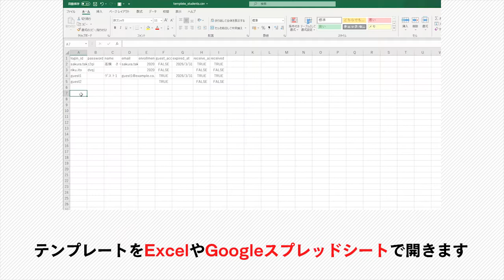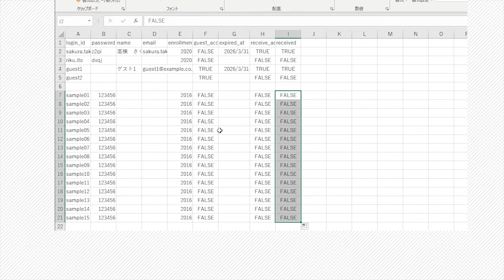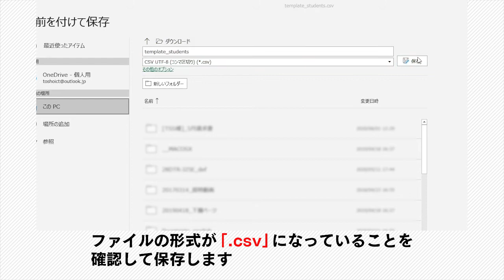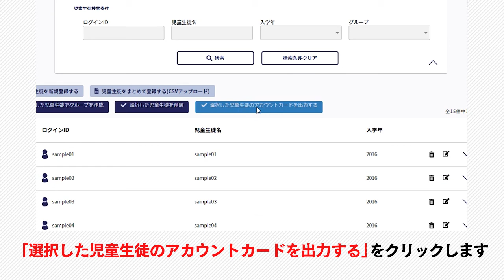（東京書籍）学習者用デジタル教科書・教材 クラウド配信方式 アカウント設定手順2 児童生徒アカウントの登録～閲覧権限の設定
◆重要◆
この動画で紹介している内容は、Lentranceのアップデートにより、一部情報が古くなっております。
下記に新しい情報を掲載しておりますので、そちらをご確認ください。